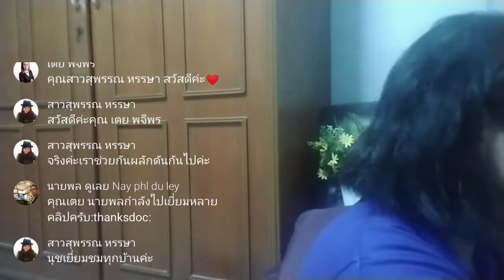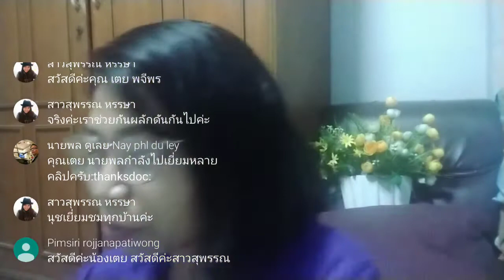ทักทายค่ะ ทำแบบนี้ชีวิตดีไม่มีเหงาค่ะ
วันหยุด วันนี้Tasaneeมาทักทายเพื่อนๆให้กำลังใจดีๆกับทุกท่านค่ะ